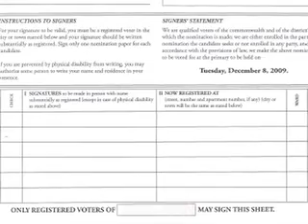Khazei petition training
How to collect signatures for Alan Khazei's nomination petition to put his name on the Democratic Senate primary ballot